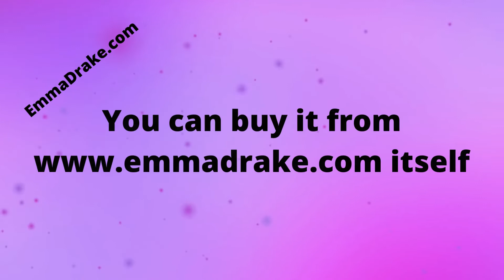EmmaDrake.com is for sale. Main Keywords : emma drake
Are you looking for an amazing domain name for your business? is now up for sale and it's a great opportunity to get your hands on this exclusive domain!